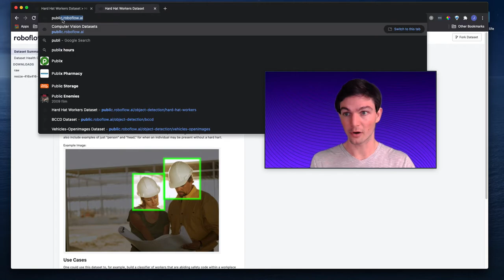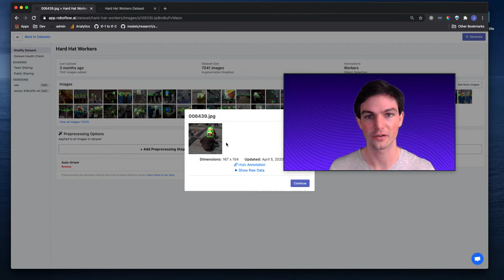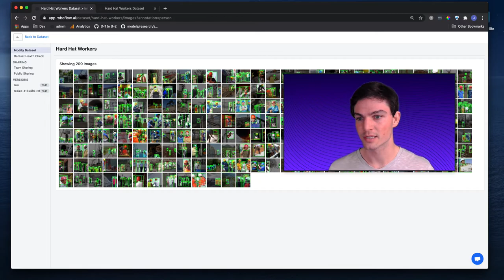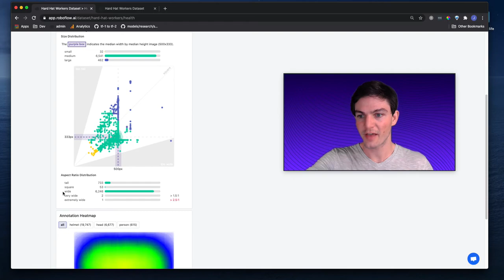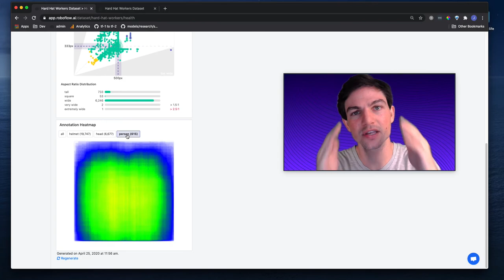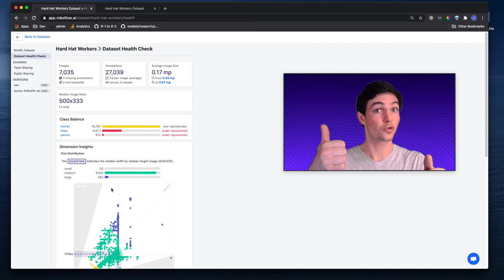How to Use the Roboflow Dataset Health Check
Roboflow enables developers to use computer vision, and computer vision engineers to get the most out of their data. In this walkthrough, we show you how to use the Dataset Health Check to improve the quality of your annotations, inform resize and augmentation decisions, and ensure your data is the best it can be.